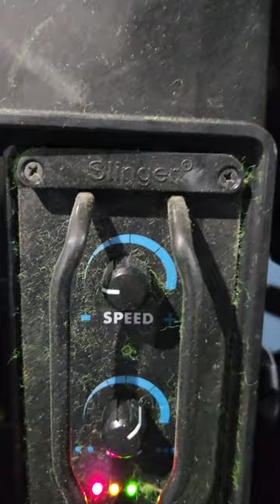My Slinger Bag Settings | Ball Machine